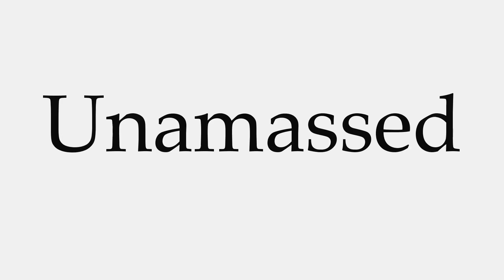How to Pronounce Unamassed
This video shows you how to pronounce Unamassed